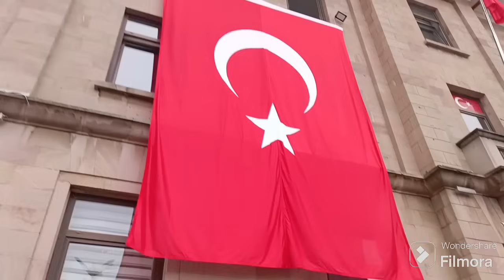GİTTİM ŞOK OLDUM😳HELAL OLSUN BU DUYARLILIĞA🎉KIRK YILDA BİR DENEDİM YİNE OLMADI😔